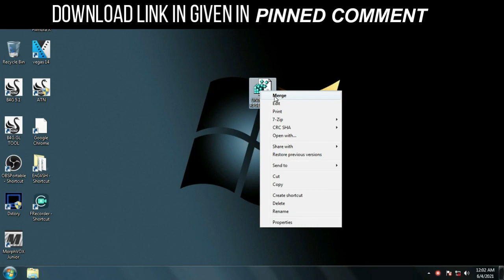I'M BACK 🔥BEST REGEDIT PARA SMARTGAGA & BLUESTACKS & MSI✅💀 - PREMIUM REGEDIT SPECIAL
🔰 DOWNLOAD LINK IN COMMENTS SECTION (PINNED) 🔰
🔰EMULATOR PASSWORD : modedbyborn4gamingffyt

🔰Info🔥
🔰 NAME IN GAME :  ᴮ⁴ᴳメVɪsʜᴀʟYT 🔥
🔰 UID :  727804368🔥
🔰 ❤️India🔰
🔰 Deadsh0t 🔰
🎯Inspiration - THE CM

Processor: Intel Core 2 quad q8200
Ram: 4 GB
Motherboard: ECS G41 T M7 v1.0
Harddisk: 320 gb
GPU(Graphic carD): gt 710 2 gb vddr3
no lag, free fire, tutorial, optimize, how to optimize, settings without lag, smartgaga, more fps, more performance, less lag free fire, how to remove lag from free fire pc 2021, how to speed up, how to optimize free fire pc 2021, how to remove lag in emulators 2021, how to configure gameloop, gameloop errors solution, how to play free fire without lag, configurations no lag smartgaga, optimize game
REGEDIT_HEADSHOT#REGEDIT#REGEDIT_VIP
MELHOR REGEDIT COM AIMLOCK TOTALMENTE GRATUITA PARA TODOS OS EMULADOR 2021 !SO ROJO !(regedittremv2) regedit ygorx , loud
REGEDIT PC COM AIMLOCK  GRATUITA PARA TODOS OS EMULADOR 2021 V2 , nao passa da cabeça !SO ROJO

macro freefire android,
macro mobile freefire,
macro para celular,
m
regedit profissional,
nexus regedit,elite regedit,jhonnet regedit mobile
script monstis
modo​​​​​ ff